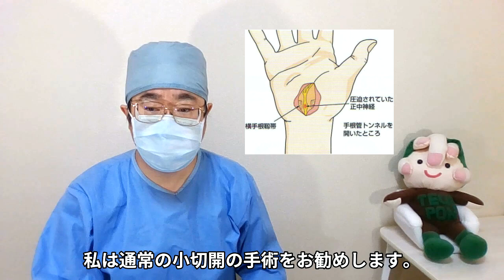手根管症候群の鏡視下手術に隠れたリスク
元の相談ブログ

てげぽんTVです。手外科専門医による医療相談を行っています。
「手外科」というのは整形外科の中の一領域で「手」の疾患を扱うところです。非常にマイナーな領域で「手外科」という領域を皆様に知っていただくことと「手外科」という領域の認知度を高めることを目的にしています。
「手外科」領域の動画を見てみるとほとんどが整骨院の関係者の動画で医師の動画があまり見られません。医師による、それもその領域の専門医による疾患の解説をする動画も必要なのではと思いチャンネル開設致しました。

相談とその回答の文章は説明欄の一番上の「元の相談ブログ」に貼ってあります。併せてご利用ください。

「てげぽん」というのは写真のキャラのことで「手外科」のゆるキャラです。「てげぽん」は少し握った状態の手をモチーフにしています。目の上と鼻の部分は人指し指、中指、薬指です。ピンクの部分が爪です。頬は親指と小指です。同じくピンクの部分が爪です。顔が手の平の部分にあたります。

管理人略歴
手外科センター長、整形外科部長として働いています。
日本整形外科学会専門医
日本手外科学会専門医
日本整形外科学会認定スポーツ医
日本整形外科学会認定運動器リハビリテーション医